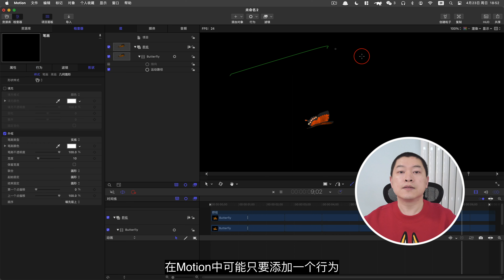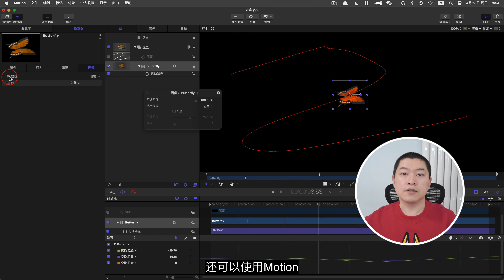【Motion教程】Final Cut Pro的最强辅助动效工具⎮Motion是什么？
终于开始更新大家催更的另一个软件了
从这个视频开始我们开始Apple Motion的系列教学课程。
老样子，一个Motion系统性的教学系列教程和一个实例系列课程。
建议以Final Cut Pro为主力工作软件的朋友们，都可以学起来啦.